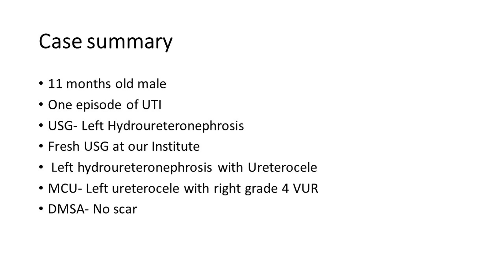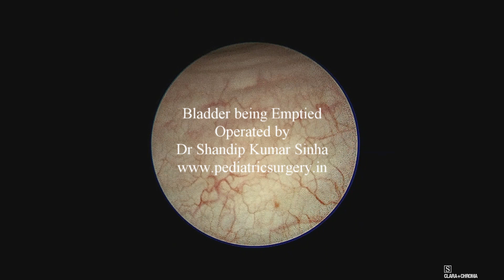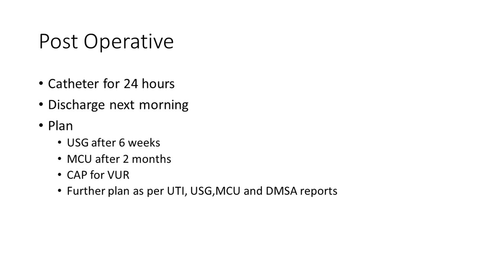Bilateral Single System Orthotopic Ureterocele in an Infant- Diagnosis and Treatment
This Video Describes approach to diagnosis and treatment of Bilateral Single System Orthotopic Ureterocele in an Infant. Important points highlighted are
1. Ureterocele are visible when the bladder is half full and appear as filling defect. They disappear when the bladder is full as shown during cystoscopy. So it is important to take films during partially filled bladder during MCU.
2. Transverse incision at base is described as one of the methods of incision, apart from creating Multiple holes in ureterocele. However, appearance of reflux is possibility with all the methods used.
3. Follow up is important and few of the children needs further intervention.